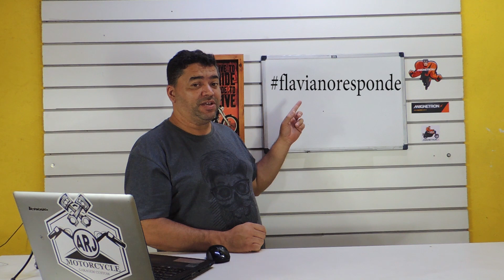FLAVIANO RESPONDE #64 - Para trabalhar no cabeçote da 160 tem que retirar o motor da moto?